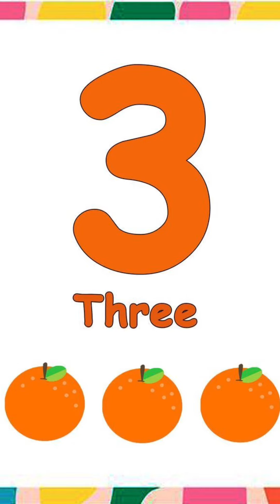Brincando de aprender os números em inglês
Números em inglês